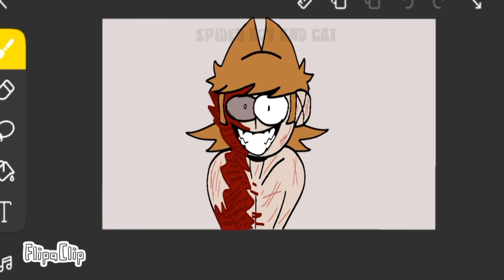JUST-JERSEY MIX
FPS:30
Time: idk like 2 hours
Characters: Tord, Edd and Tom from Eddsworld
Sub count: 1092
Inspired by:DAVE ID
Original by:idk
Tags (ignore):